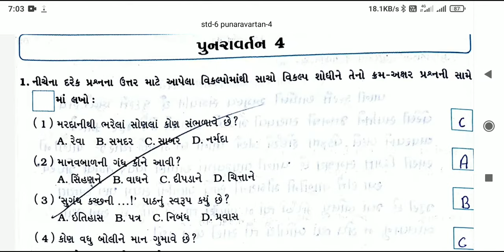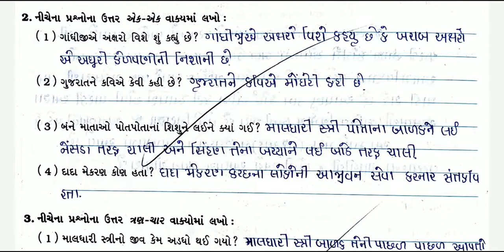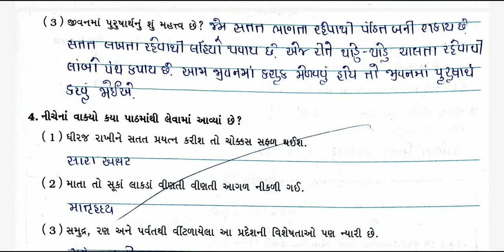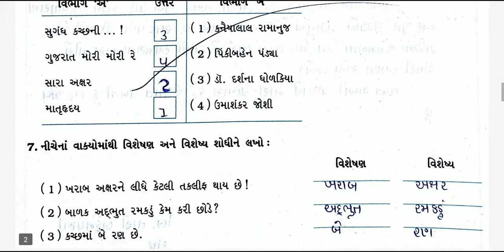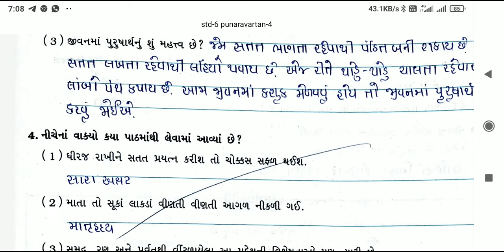ધોરણ- ૬ વિષય-ગુજરાતી પુનરાવર્તન-૪ સ્વાધ્યાય પોથી સોલ્યુશન